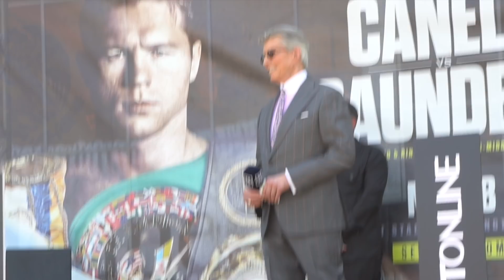ITS F****** ON!!! CANELO V BILLY JOE SAUNDERS INTENSE FACE OFF / CANELO-SAUNDERS OFFICIAL WEIGH IN